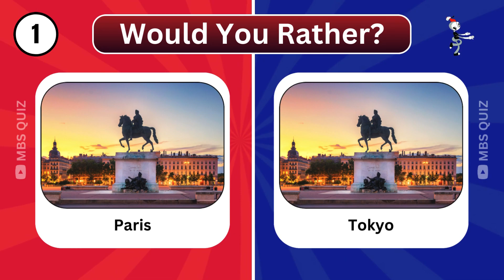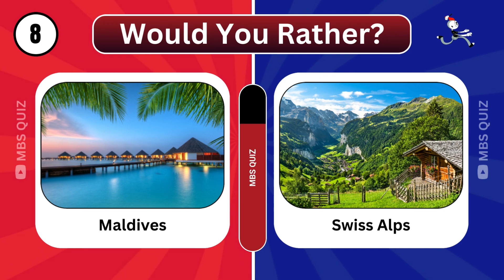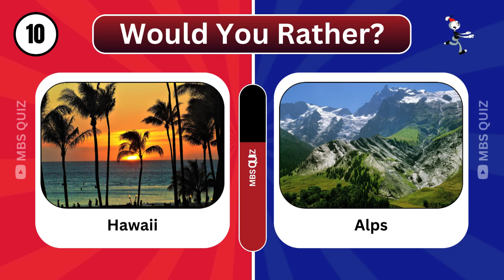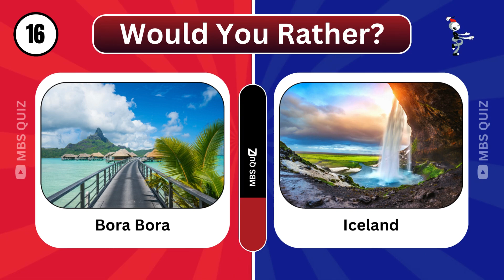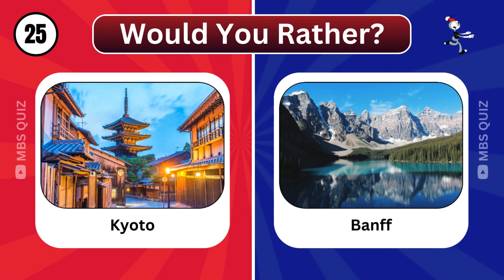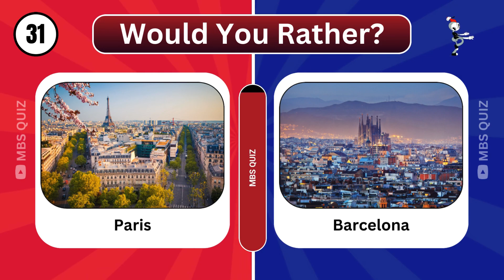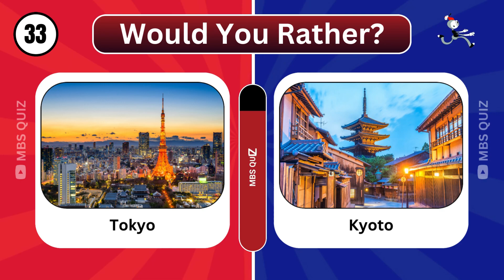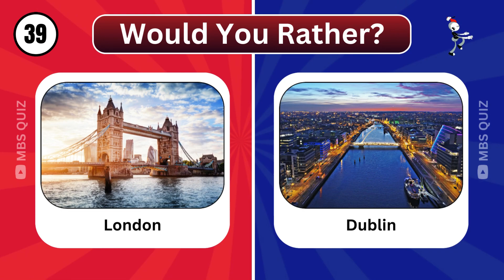Would You Rather? Challenge Travel Destinations Edition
✈️ Embark on a journey around the world with our Travel Destinations Edition of 'Would You Rather?' 🌍 Paris or Tokyo? Beach or Mountains? Explore the globe and make tough choices between dreamy destinations. Which side of the world will you choose in this ultimate travel challenge?

It's time to ignite the wanderlust and decide between iconic cities and breathtaking landscapes. Are you ready to take on the Travel Destinations Edition of 'Would You Rather?'